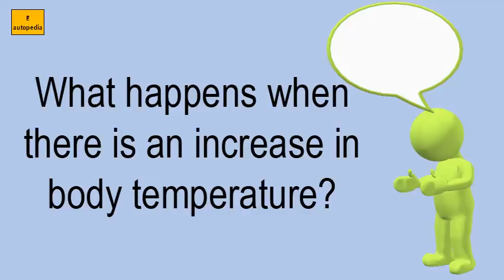What Happens When There Is An Increase In Body Temperature?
CATCH ON What happens when there is an increase in body temperature?

LIST OF RELATED VIDEOS OF What happens when there is an increase in body temperature? IN THIS CHANNEL :
What does a thermostat in a car do?
What should you set your thermostat at in the winter?
How much will nest save me?
What is short cycle?
How does it work radiator?
What is BDC in an engine?
Do you save money with a programmable thermostat?
How much money can you save with a smart thermostat?
What is a good temperature to set your thermostat in the summer?